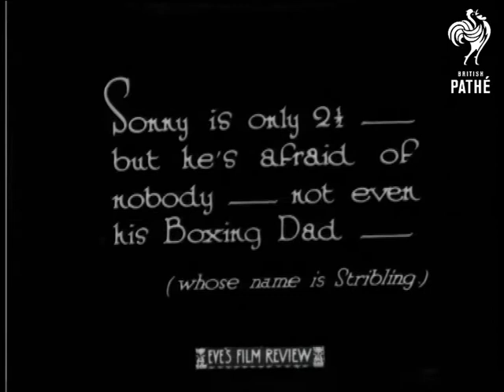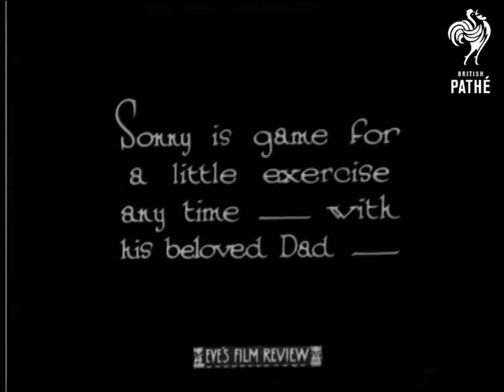Sonny Boy (1929)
2 and 1/2 year old boy balances on a tripod and turns the handle of a 35mm cine camera.  His father holds the tripod steady.  Cute.

The toddler is then thrown into his fathers arms from off screen.  His dad then throws him high in the air back to the person we can't see.  (This is pretty frightening as they are throwing the kid quite some distance!)  The man is the boxer Stribling.

Sonny and his dad have a little boxing match.  Good shots of them sparring.  Great shot from a low angle of Sonny being held aloft by his dad.  The kid just balances on his father's hands.  The boxer lifts and lowers the boy, turning him upside down then the right way up again.  Silly stuff.

Was item in Eve's Film Review issue number 407.
 FILM ID:884.14